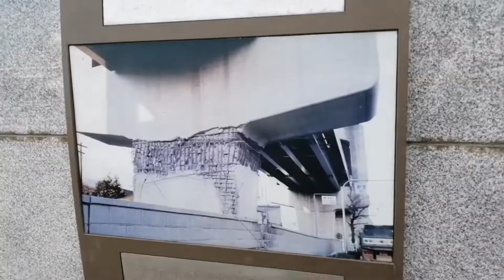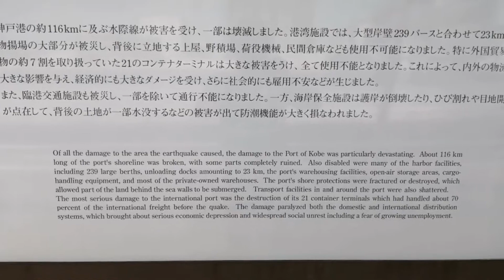日本神户 | Japan street Kobe harbourland 2022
Japan street Kobe harbourland 2022